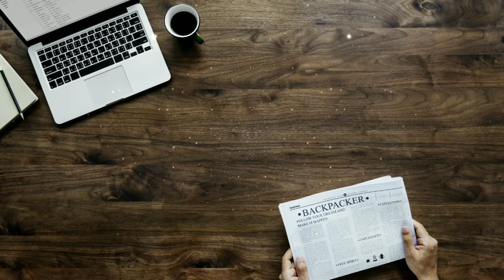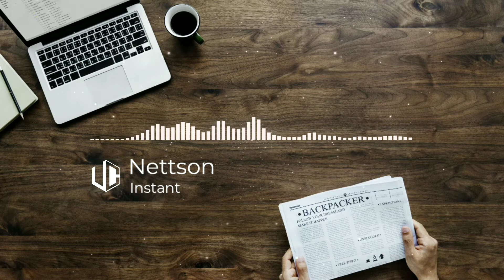Nettson - 🎶 Instant ♩♬ (No Copyright Music)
🎧 Check my Playlist for more tracks and background music for your contents.

If you like the music, please support the song creator/s.

UlapCloudx Music is promoting free music only. Every track on this channel can be used & monetized on YouTube, The only requirement is proper credit. Would you like to use this track? Put this into your video description:

Song: Nettson - Instant
Music provided by UlapCloudx Music.
Creative Commons - Attribution 3.0 Unported